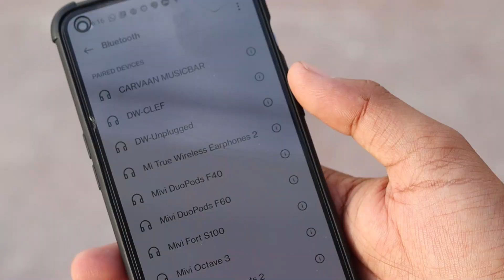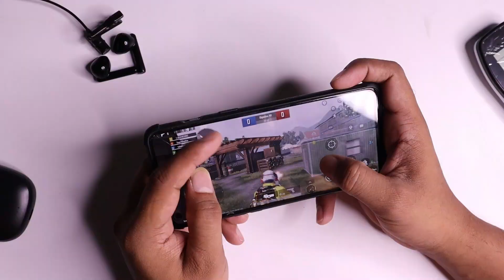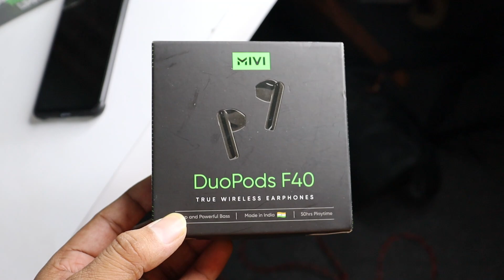Mivi DuoPods F40 | Best TWS @ ₹999 🔥 UNBOXING And Review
Click to Buy Mividuopods F40 on Flipkart

Like The video And detail are Given below

|| Jaldi Se 1
500 likes ka Target Pura kr do.

AAP KE LIYE TO CHOTA SA TARGET HAI JALDI SE KR DO |